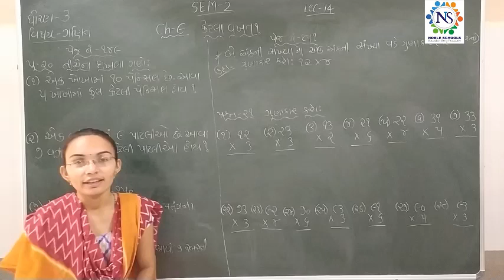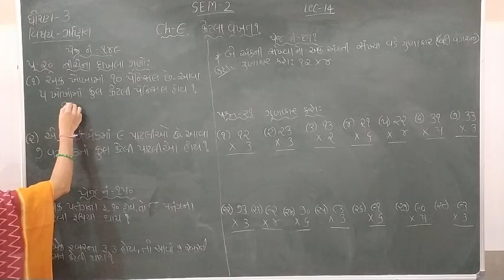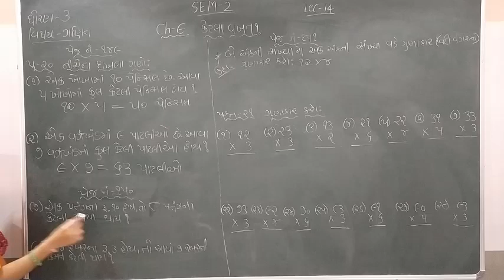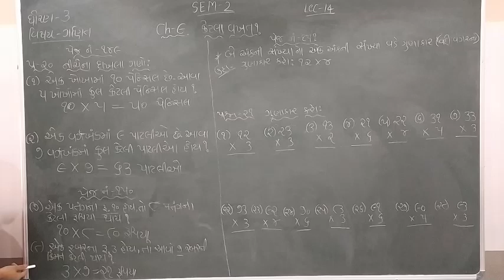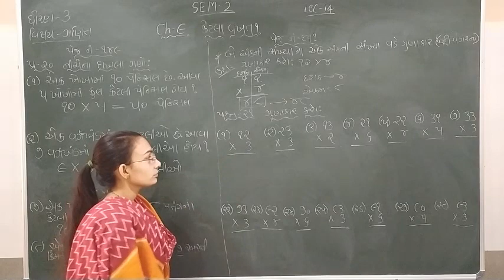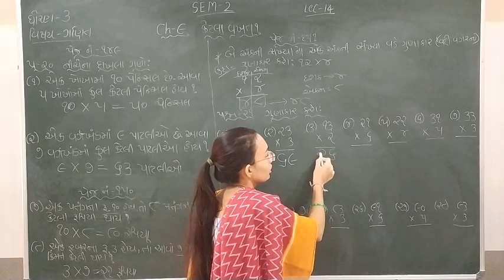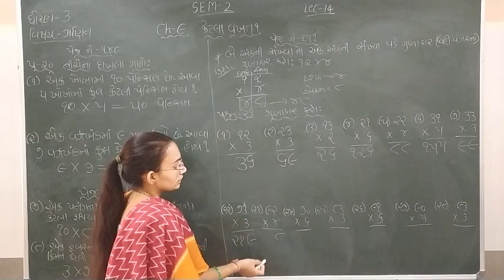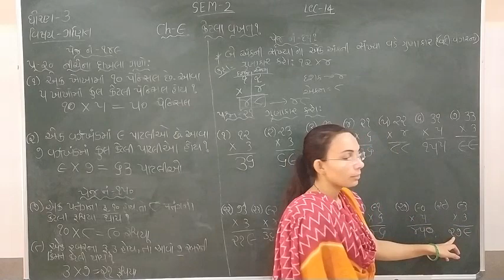Standard - 3 Maths Semester - 2 Lecture - 14 By Nidhimadam